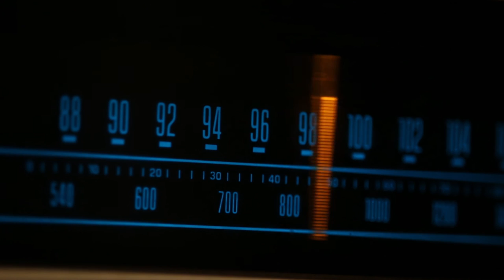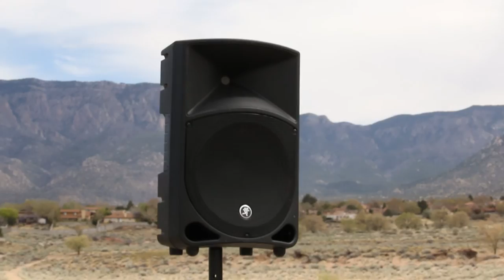And So Without by AbryZ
Produced by Martin Rascon and Orlando Skidmore
Written by Martin Rascon
Directed & Edited by Orlando Skidmore
Assistant Director: Denny Shoopman Jr.
Camera: Orlando Skidmore and Denny Shoopman Jr.
GoPro: Denny Shoopman Jr.
Thank you to: OutaDare Productions & The Multi-Colored Yawn Productions